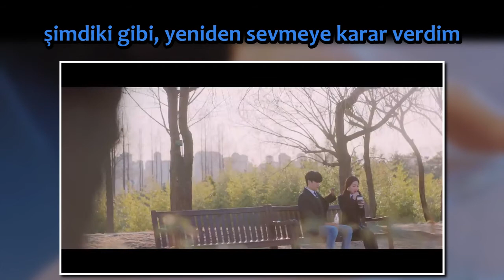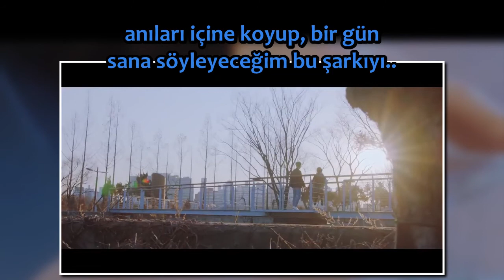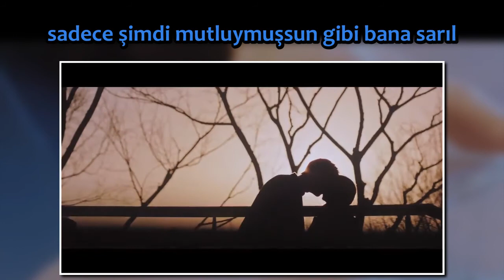Jang Ye Jin (장예진) - Sing Love (모든 사랑을 담아 노래해) Türkçe Altyazılı